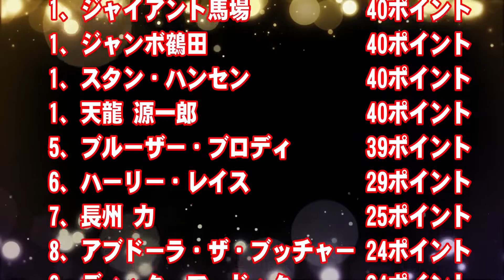【AJP the 1980's＃78-6】Bruiser Brody vs Dick Murdoch【Fire Pro Wrestling World】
【AJP the 1980's】Grand Champion Collection League
Bruiser Brody vs Dick Murdoch
ブルーザー・ブロディvsディック・マードック

Twitterではプロレスの古い写真や記事を掲載しております。